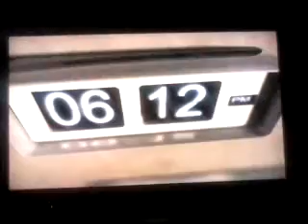Find Out who took Kenny in this Survival Horror game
Hello'ya all Thank you For tuning in everyday & Every week!

please leave some likes views,, thumbs up, comments/feedbacks